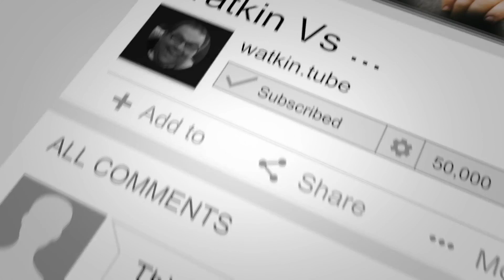Young Estate Agents in a Tough Housing Market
Jonathan Morgan is a well-known Estate agent from South Wales.

In the Autumn of 2023, he came up to Grantham to sit on the WatkinSofa to talk about how young estate agents can survive in a tough housing market.